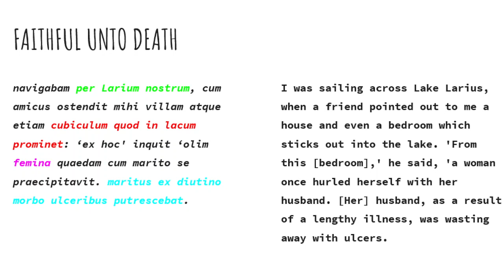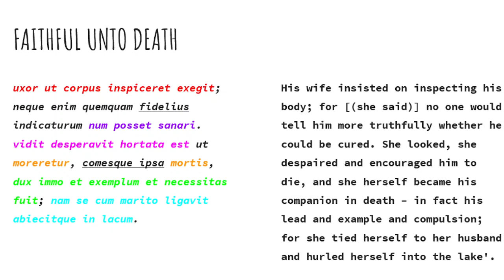Pliny Faithful Unto Death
GCSE Eduqas Latin set texts 2024-26